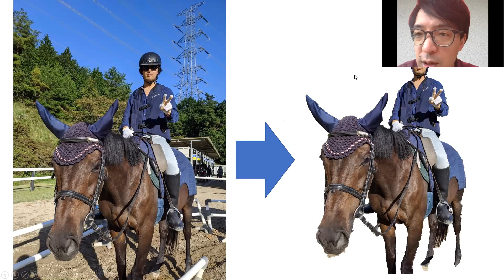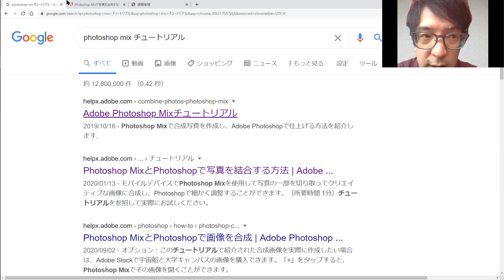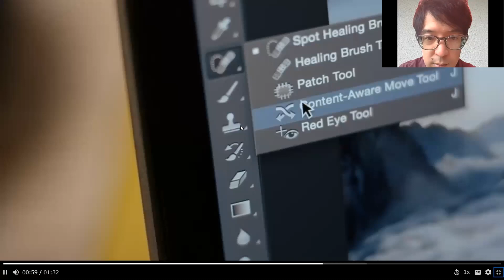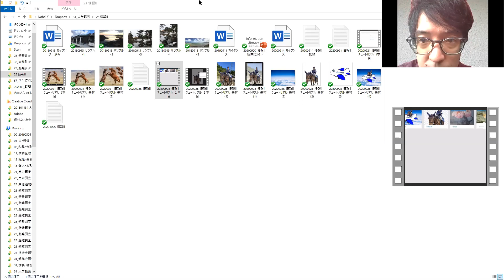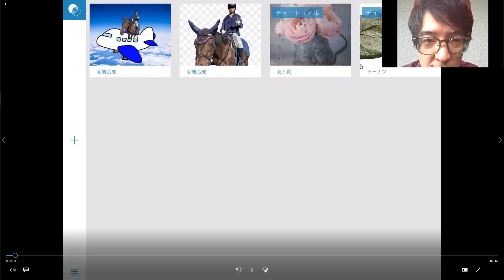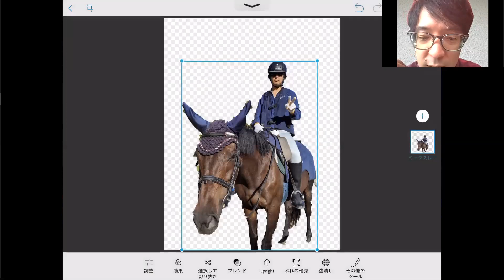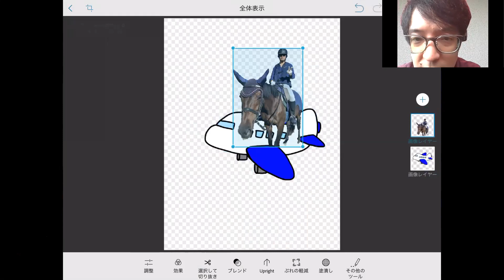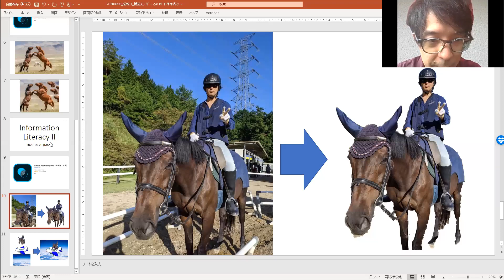20200928 情報II 第3回 Photoshop02